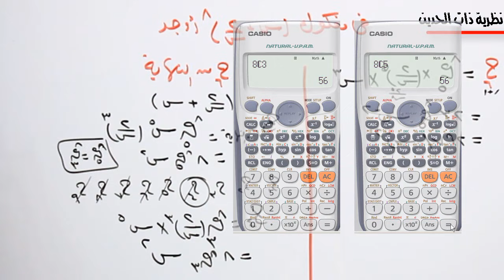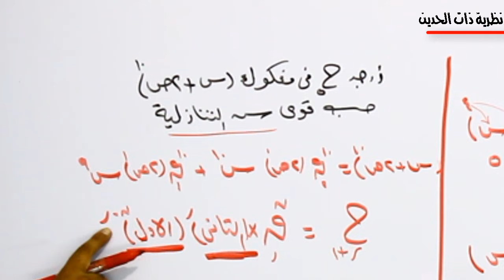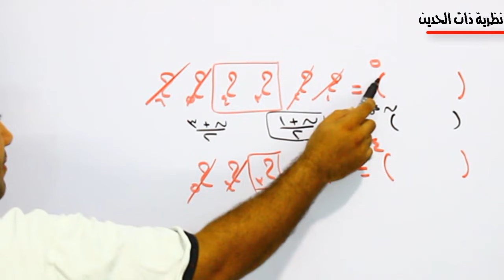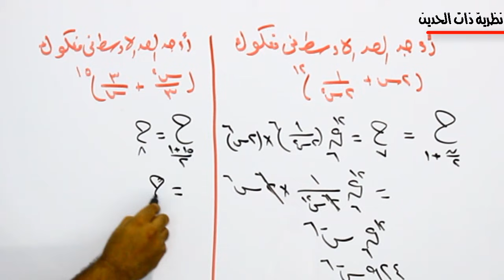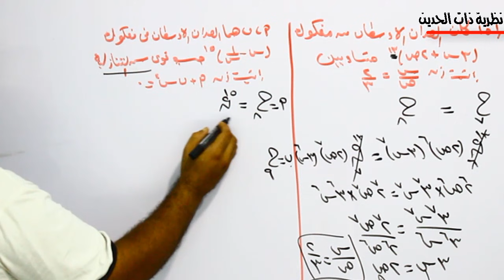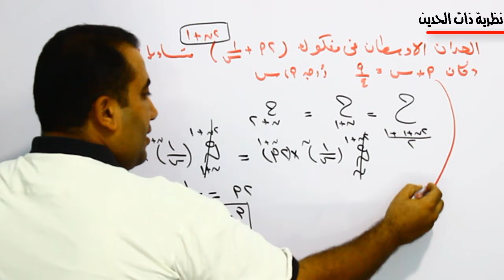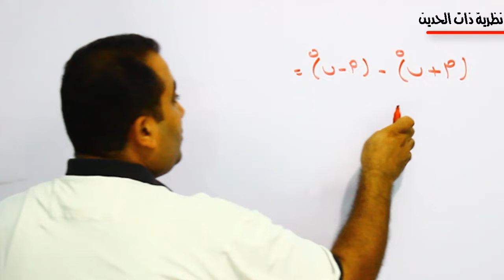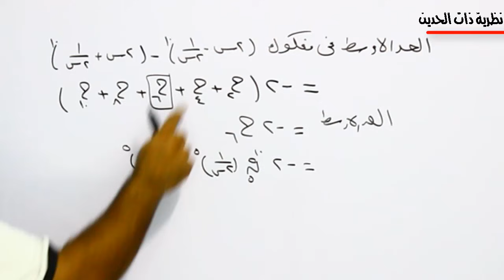نظرية ذات الحدين بأس صحيح موجب (الحد العام - رتبة الحدود الوسطى ) جــــــــــبر ثالثة ثانوى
رياضيات الصف الثالث الثانوى فرع البحتة جبر وهندسة فراغية تابع الدرس الثانى نظرية ذات الحديين بأس صحيح موجب